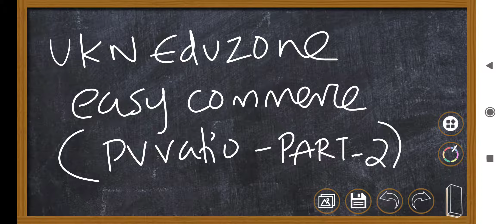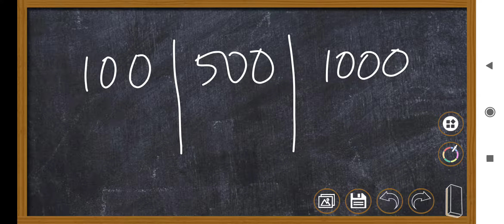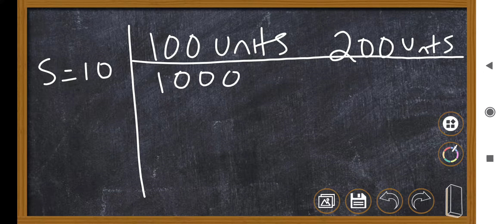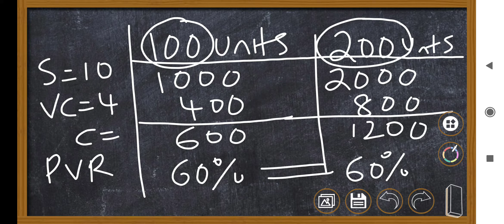Easy commerce (pv ratio class 2)